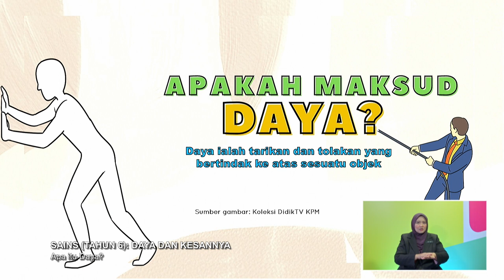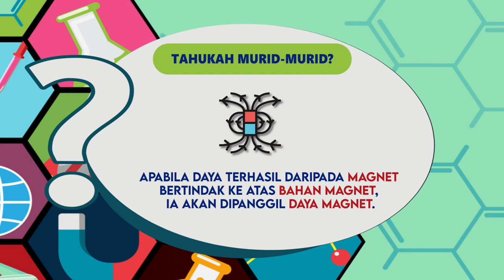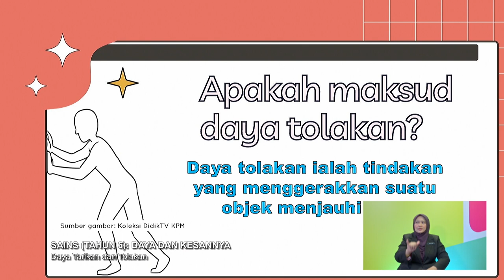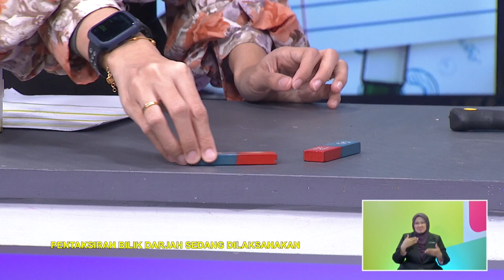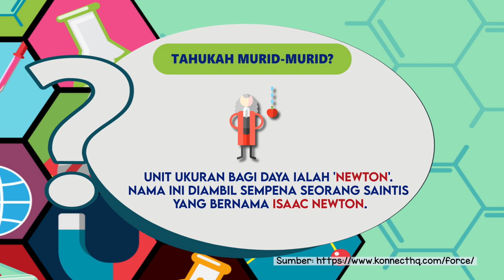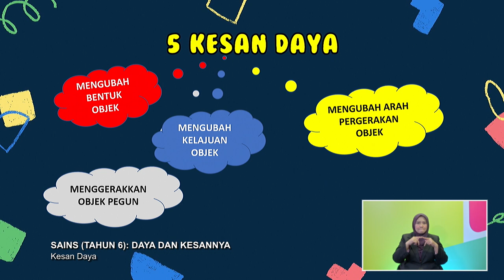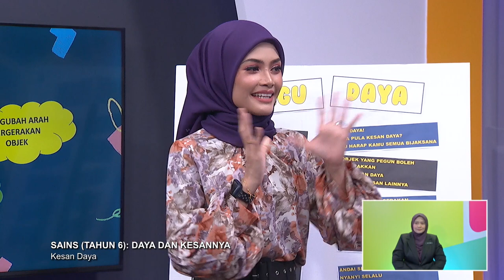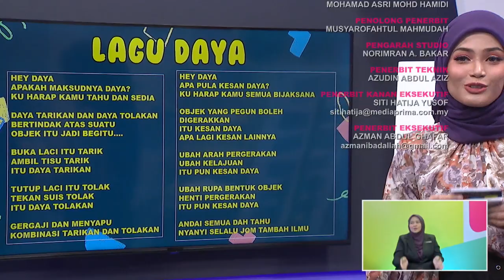TAHAP II 2022 Q3 Q4 EP 10 SAINS TAHUN 6 DAYA DAN KESANNYA @